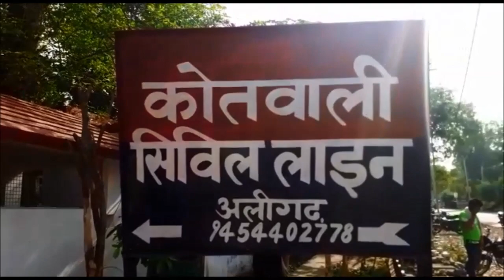Aligarh में ऑटो से बाइक टकराने के बाद दबंगों ने जमकर काटा बवाल, फायरिंग के साथ-साथ की मारपीट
अलीगढ़ में लॉकडाउन के बीच दबंगों की दबंगई का मामला आया सामने। ऑटो से बाइक टकराने पर दबंगों ने खुलेआम पीड़ित पर की फायरिंग और मारपीट। पीड़ित बाइक सवार डॉक्टर एस यू खान हुए घायल, अलीगढ़ के जमालपुर क्षेत्र का मामला।